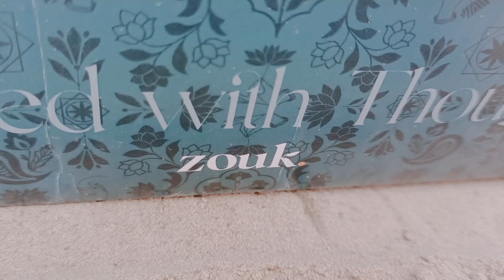Village Life || Zouk || Diwali special footwear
YTSUCHITAA15